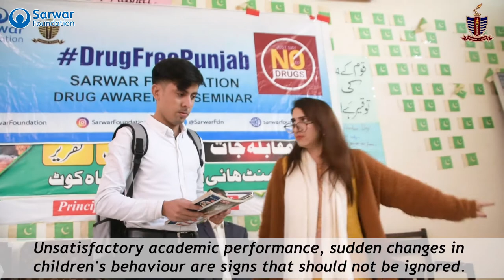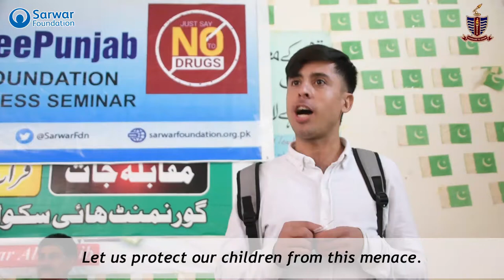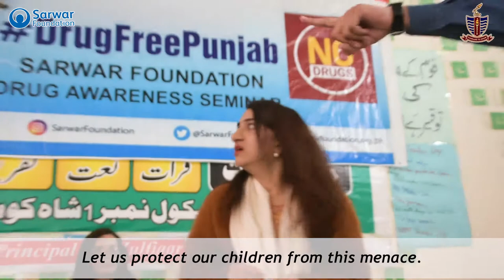Drug Free Punjab| GC University| Shakot| Sarwar Foundation| Perveen Sarwar|Mohammad Sarwar [Sub-Eng]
We have launched Drug Free Punjab Campaign. Together with GC University Lahore. we conducted Drug awareness session in 2 Govt. Schools at Shahkot.